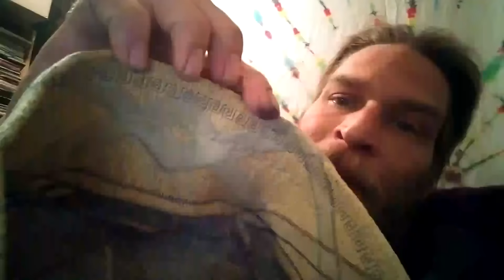Making your own things and being self-sufficient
Just a little chat about sewing, building and creating. The rewards that come from doing something ourselves surpass anything we could buy